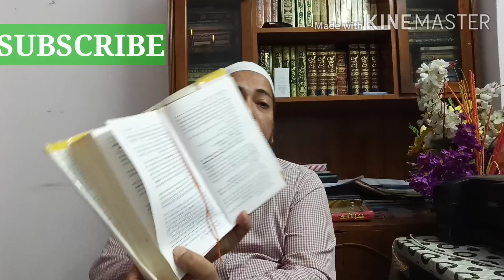Hindu Dharm me shadi ki Umar kya ?|Aisha ki Umar|Wives of Muhammad| Ranchi latest|| anjuman ranchi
Hindu Dharm me shadi ki Umar Kya ?|Aisha ki Umar|Wives of Muhammad|Al Qalam tv|Engineer Arman Rasool|Dawah

Myself Engineer Mohammad Arman Rasool doing dawah work for eradication of misconception about Islam among non muslims since last 20 years.

मैं इस्लाम के बारे में फैली हुई ग़लतफ़हमी को दूर करने के लिए पिछले 20 साल से  Non Muslims में  दावत का काम कर रहा हूँ.
اسلام کے بارے میں فیلی ہوئی غلط  فہمی کو دور کرنے کے لئے میں ٢٠ سال سے دعوت کا کام کر رہا ہوں

1)Hindu Granth me shadi ki umar
2) Why muhammad (SA) married  Aisha (RA).
3) Age of Aisha RA.
4) Life of Muhammad SA.
5) Polygamy in Islam.
6) More than one marriage in Islam.